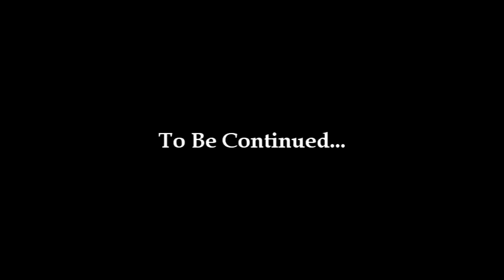Here With Me Sims 2 Series - 1.01 The Pilot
First episode to my new drama series guys! :D